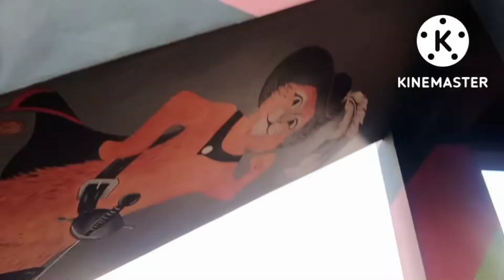Today evening market!! Kiya kharida tha bazar main 😻🤭@ Sewali Drisha vlog's || In kohima Nagaland#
Sewali Drisha vlog's..

bodo people blog
Assam Bodoland people

PK Production